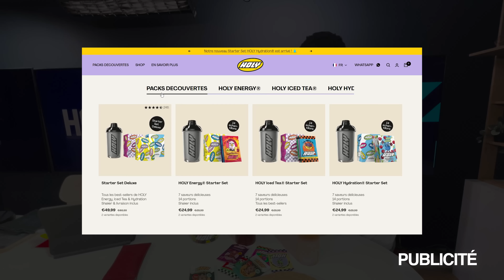⚽ VLOG DANS LES COULISSES DU MATCH ESPAGNE 🇪🇸 - FRANCE 🇫🇷 !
Profitez de 5€ de réduction sur votre premier achat HOLY avec le code CEBRU5 | Publicité

Merci aux équipes d'Amine pour les accès et l'expérience sur place !